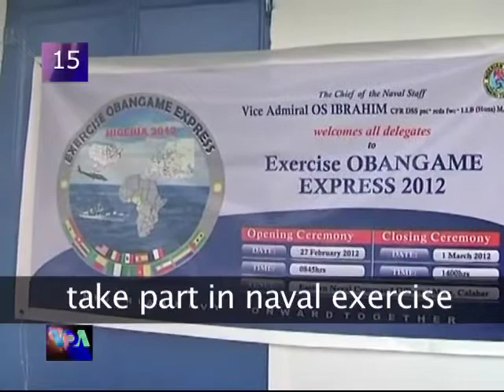VOA60 World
Afghanistan: Two men, one dressed as Afghan army soldier, kill two US soldiers at military base in southern Afghanistan.
Turkey:  Remote-controlled bomb explodes outside headquarters of ruling Justice and Development Party in Istanbul, wounding at least ten.
India: Tibetan exiles shout anti-China slogans outside meeting of Indian and Chinese foreign ministers in New Delhi.
Italy: Protesters opposed to construction of high-speed rail link between Lyon and Turin clash with police in northern Italy.
Nigeria: Warships from US, Spain, Nigeria, Togo, Cameroon, Gabon and Ghana take part in naval exercise to fight pirates at sea.
Jordan: Rare snowfall brings some winter fun - and a snowman - to the streets of Amman.